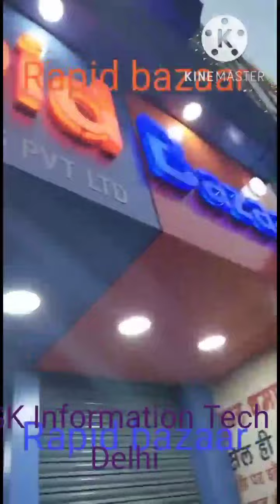Rapid Bazaar 🏠 Delhi - Patna.. First online+offline Supermarket in India......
Please sign up...my reference link given below !. )/
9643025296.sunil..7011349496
also for Property Delhi NCR and Insurance
LIC... Health And Life Bima
Online offline 🙏🙏 service